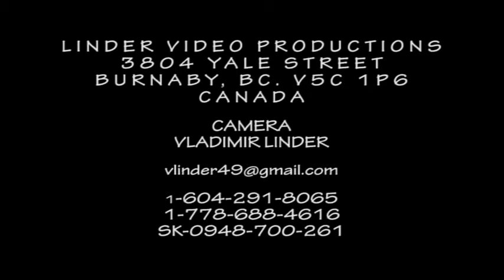20100801 15 LT JAN AMBROZ NEZALEJ SA MILA NEZALEJ SA